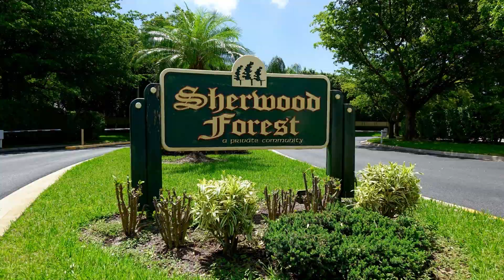Sherwood Forest Delray Beach: Champagne & Parisi Featured Neighborhood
We visited the tree-lined, shady expanses of the quaint but beautiful Sherwood Forest community. This gated community in Delray Beach represents an outstanding marriage of quality and reasonability, with residents in particular noting the low maintenance fees and impeccably kept streets, poolhouse, tennis, and pickleball courts among their many reasons for living in Sherwood Forest. This community resides directly on the border of The Legacy At Sherwood Park Golf Course, is a few short minutes from Atlantic Avenue and Downtown Delray Beach, A-rated schools, and superb healthcare.